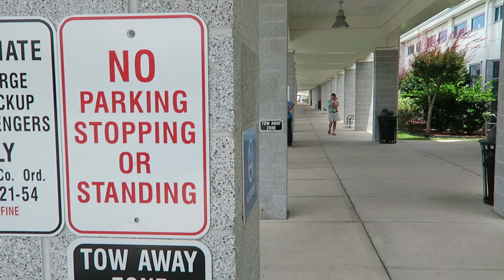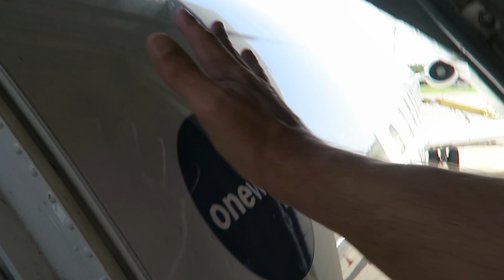Overnight flight... with kids! ✈️ 👫 😱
🔅 Our family was blessed with a trip through some beautiful Mediterranean areas—the South of France, Spain and Italy. 🇫🇷🇪🇸🇮🇹 We haven’t left the country for years, and it’s been a blast encountering so many different cultures, languages, cuisines, and people. 💃 We’ll be doing some videos of our adventures starting with this one published just today, which chronicles the trans-Atlantic flight (with kids) to get here.